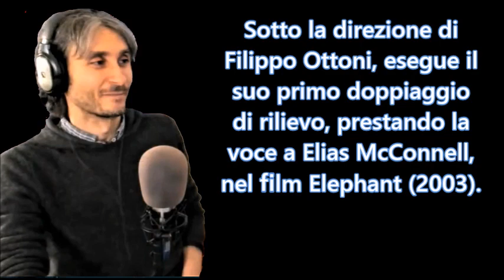Gianfranco Miranda (i grandi doppiatori italiani)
doppiaggio theapelix GianfrancoMiranda Omaggio al doppiatore Gianfranco Miranda. Voce di Adam Driver, Ryan Gosling, Matthew Goode, Armie Hammer, Henry Cavill, James Franco. Per le serie tv ha doppiato Antony Starr in The Boys, Jonny Lee Miller in Elementary, Tyler Hoechlin in Teen Wolf e Superman & Lois. Ha vinto il Premio Voce emergente dell'anno attribuito dal pubblico al Gran Galà del Doppiaggio - Romics 2008.